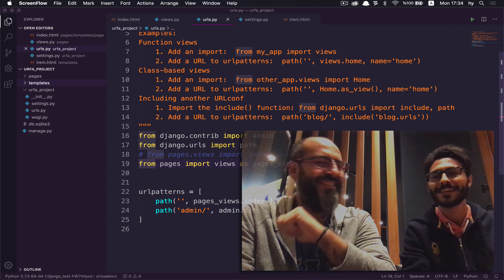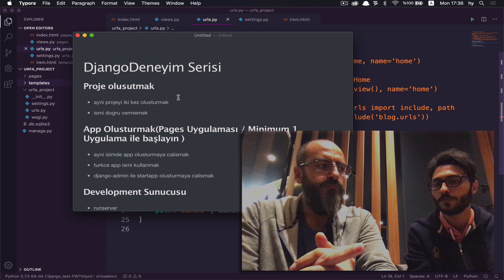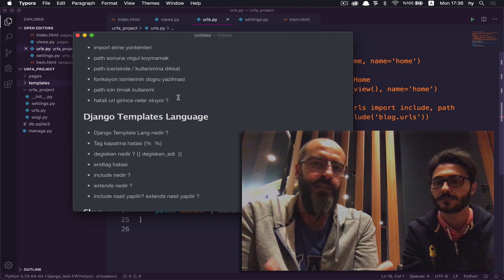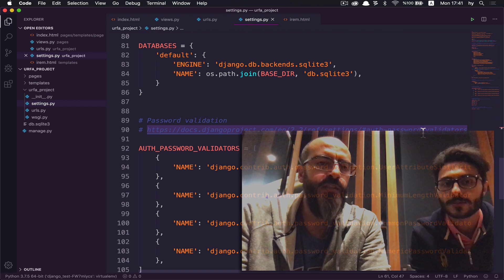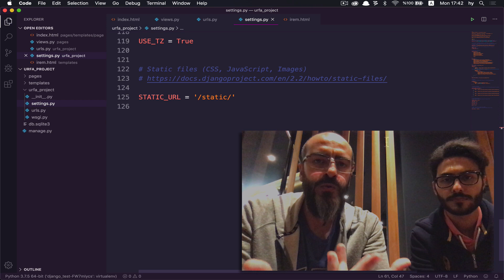000 - DjangoDeneyim Serisi - Bu Video Serisinde Olacak?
Django Deneyim serisinde baştan sona her konuyu tek tek anlatacağız. Başlangıçta temel sorunlardan, kod hatalarından, debug ekranından bahsedip daha sonra çok daha detaylı bir deneyim serisi hazırlamaya çalışacağız. Bu seride senin katkın da çok önemli. Yorum yazmayı, soru sormayı ve videoları paylaşmayı unutma ;) Yeni videolarda görüşmek üzere..

YouTube'a eklemeyi düşündüğüm videoların içerik bilgisine Trello'dan ulaşabilir ve hangi videonun öncelikli olmasını istediğinize karar verebilirsiniz. Trello Board'ına ulaşmak için: